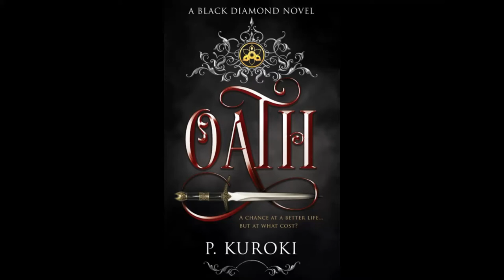Oath: Review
A review of Indie Author Poppy Kuroki's Novel "Oath"

1st November - release date

what is life without the promise of death"